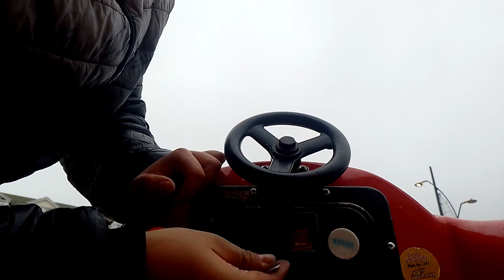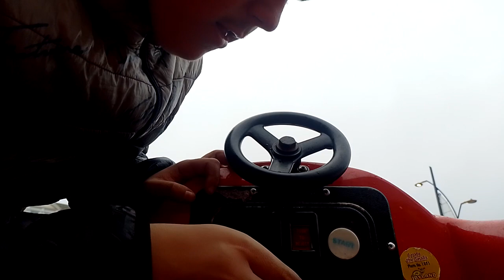Amutec V3 Tweenies Rocket Kiddie Ride (Mega Fail)